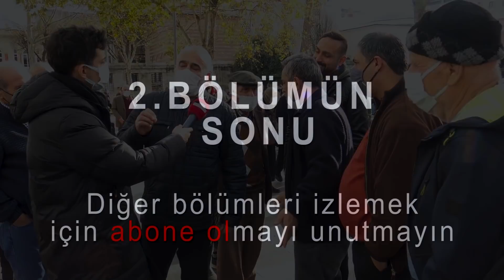AKP'liler ve Muhalifler Birbirine Girdi! Karadenizli Baba İsyan Etti!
Sade Vatandaş sokak röportajlarında İstanbul Eminönü'nde gündeme dair, siyasi ve ekonomi röportajda, vatandaş Faiz haram diyorsun halkı faize bulaştırıyorsun! dedi